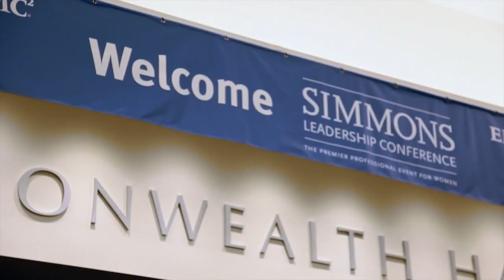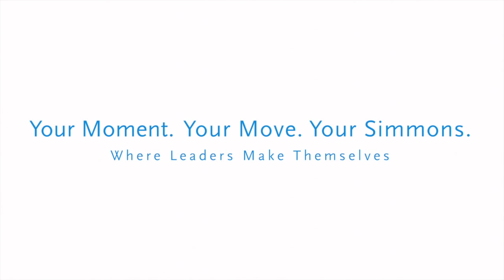Simmons University Trailer